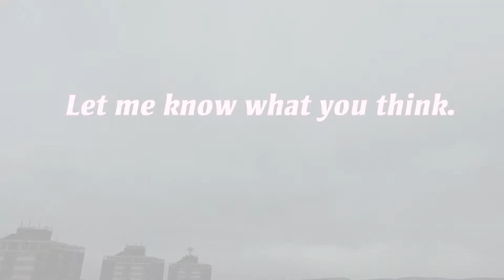P900 - Flow of the West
A collection of Sky & Cloud footage. Taken with a Nikon Coolpix P900.  Footage taken in one day.